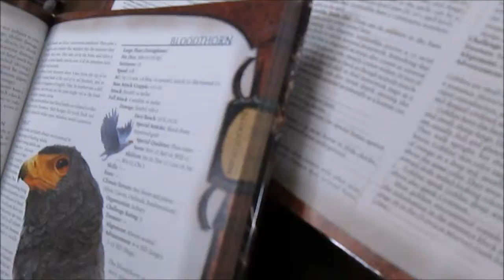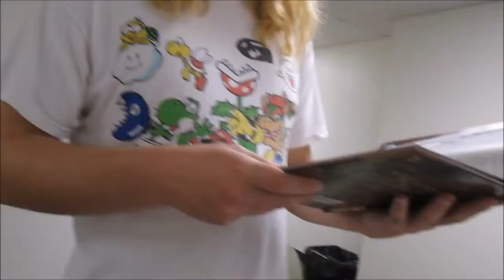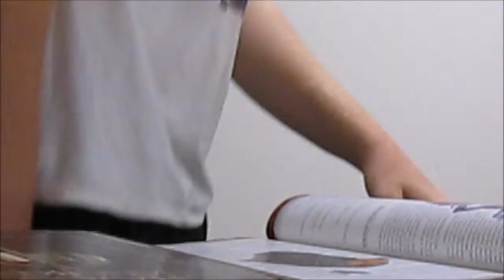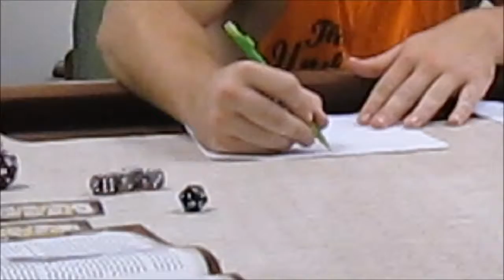B1A1C1S3P1 fataliTy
Also have any ideas for NPC names, leave your suggestions in the comments section